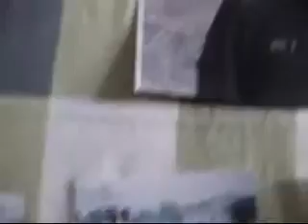CONSOLING TO MANU....... CHAL UR JA RE PANCHI KI AB YE DESH HUA BEGANA.wmv